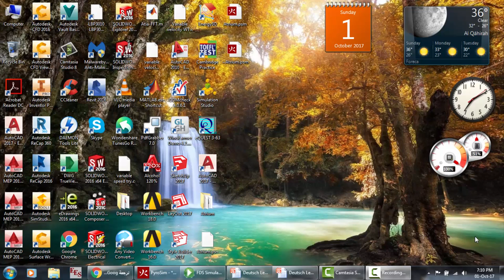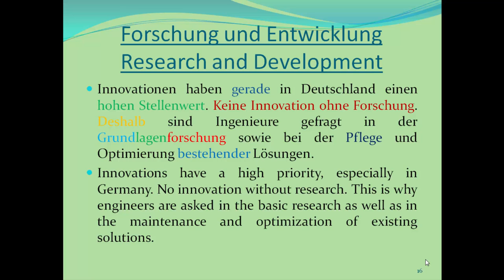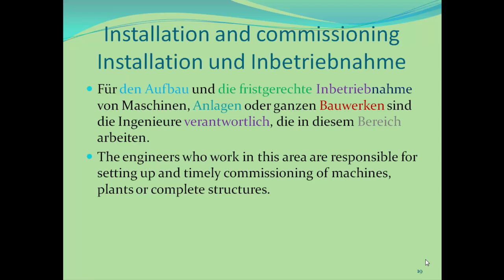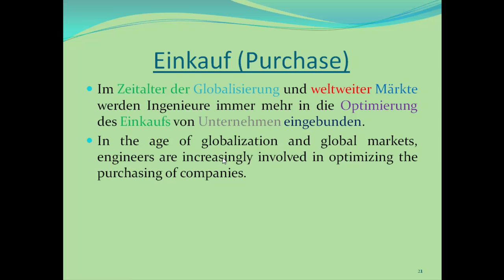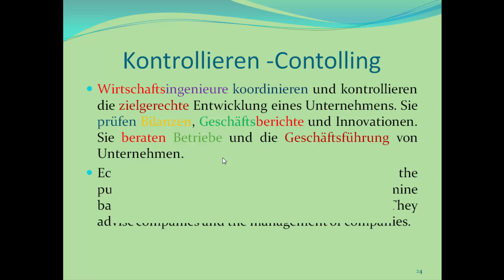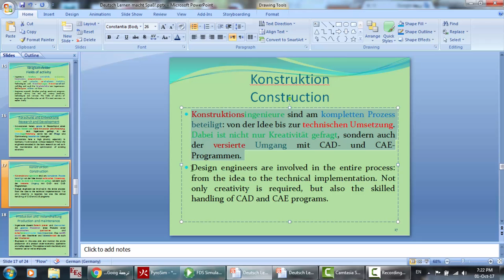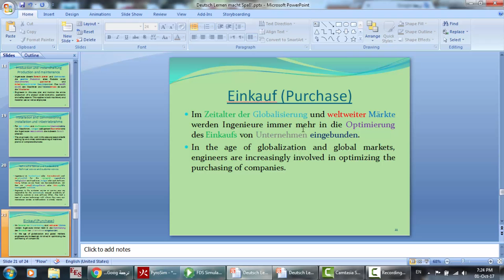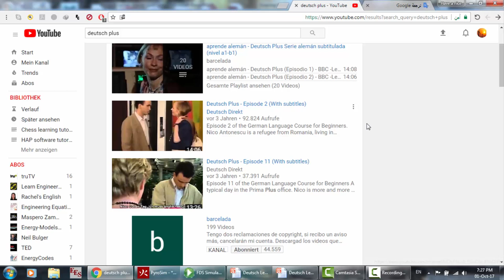Easy German with English subtitles for engineers, Deutsch Lernen macht Spaß! Lektion 2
The way to Berlin is not easy, learning German  is one of the most important things that you must be good at...
Der Weg nach Berlin ist nicht einfach, das Lernen Deutsch (Deutsch) ist eines der wichtigsten Dinge, an denen man muss gut sein  ...